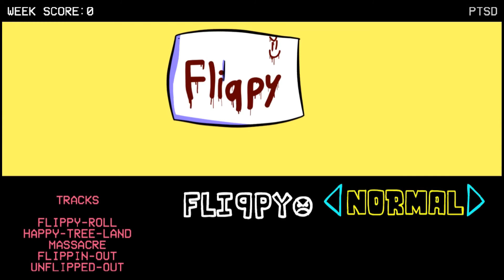Friday Night Funkin' -Flippy (FULL WEEK + Cutscenes) (FNF Mod/Hard) Happy Tree Friends!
Friday Night Funkin' -Flippy (FULL WEEK + Cutscenes) (FNF Mod) Happy Tree Friends!

A normal day boyfriend and girlfriend go out in search of some other adversary who is very recognized and highly respected. In this, they are told that there is a great boss who usually has extreme changes in his behavior and that he never gives up. This makes boyfriend and girlfriend go in search of the famous Flippy, but what the two did not know is that flippy would not see them as normal people.

Mod Creators for Flippy below